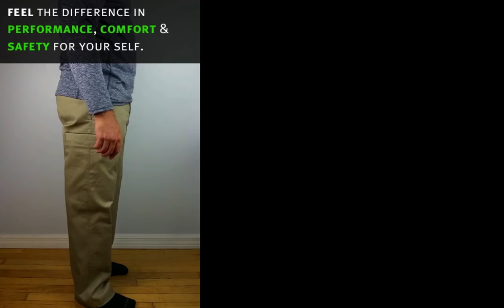How it Works! - Wearing the STRYKR "AGENT" Covert Carry Holster Pants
Developed with Federal Special Agents, the STRYKR “Agent” Covert Carry Holster System pants is an innovative conceal-carry holster system which features a low profile drop-down tactical holster system covertly integrated into high quality pants and shorts that can accommodate virtually all pistol platforms, from small to large with great comfort, while providing a one- hand snag-resistant draw.

The system allows an operator to easily carry up-to a full-sized sidearm (from a pocket pistol up to a Glock 17 or Beretta 92 size equivalent) without visual detection or imprint, that can be quickly accessed one-handed, with one-motion and virtually snag-free -- more effective than any other conceal-carry method.

The STRYKR system completely eliminates the “LEO” look that normal tactical cargo pants have, yet retains the STRYKR covert drop-down tactical holster conceal-carry system within, preventing the weight of the sidearm from pulling down on the pants or slapping around on the leg, even at a full sprint. Additionally, a large baggy, or untucked shirt, or jacket, is not needed to “conceal” the firearm.

One holster/brace for one side of the Covert Carry pocket to carry your firearm and one magazine/accessory insert for the other Covert Carry pocket are both included for ambidextrous use.
Guaranteed with our 3 year warranty.